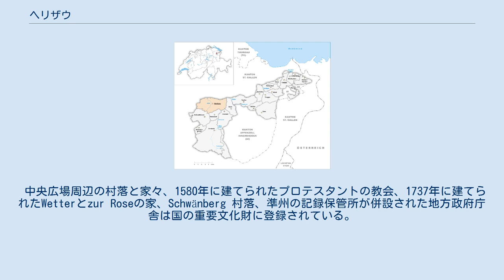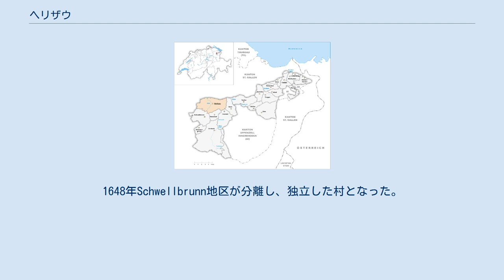ヘリザウ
アッペンツェル・アウサーローデン準州の基礎自治体
ヘリザウ（Herisau）は、スイス・アッペンツェル・アウサーローデン準州にある基礎自治体 ( ベツィルク ) で、同準州の州都である。
ただし地方政府と議会はあるが、裁判所はトローゲンにある。
 中央広場周辺の村落と家々、1580年に建てられたプロテスタントの教会、1737年に建てられたWetterとzur Roseの家、Schwänberg 村落、準州の記録保管所が併設された地方政府庁舎は国の重要文化財に登録されている。
 ヘリザウが最初に記録に登場したのは837年で、教会は907年に記録が残っている。
1084年にザンクト・ガレン修道院周辺での戦闘で、街は破壊された。
1248年と1249年に修道院が住民に忠誠誓わせるために再び街は破壊された。
1401年街はアッペンツェルの他の地域と提携を結んだ。
 1517年と1518年の間、修道院からの自治をようやく獲得した。
タウンホールが1601年に建てられた。
1606年、街は大火で大きな損害を受けた。
1648年Schwellbrunn地区が分離し、独立した村となった。
1798年と1803年の間、街は当時存在したSäntis州の州都であった。
 ヘリザウは東スイスの中心に位置している。
1537年に商業・貿易の重要拠点として設立された。